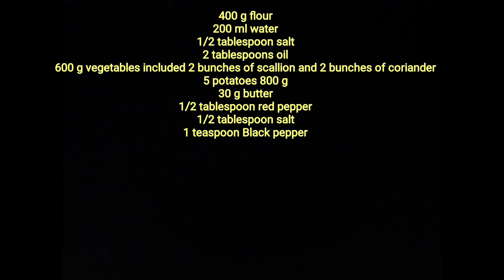تهیه بولانی تنوری، خیلی آسان و لذیز || Bolani Tanori - Bolani in the oven + Eng Recipe & Subtitle